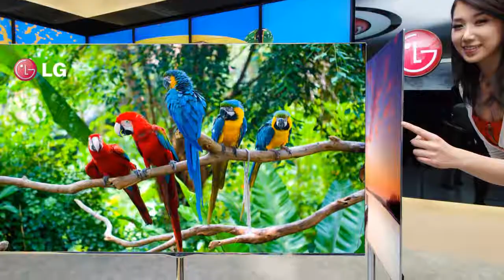Những mẫu TV ấn tượng nhất 2013